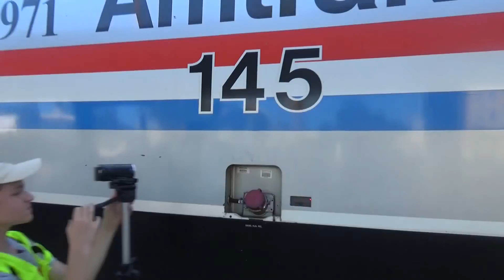A Tour Of South Florida Railfanning!!!!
Trains in video: FEC 222-20, CSX K995-19, CSX K977-19, Amtrak P092-21, Amtrak P098-20, Amtrak P098-21, Amtrak P1092-20, Amtrak P091-19, P097-19, and CSX O921-21 aka CSX Q453-20 hope you enjoy special thanks to Gator Train Chaser for heads up of CSX O921-21!